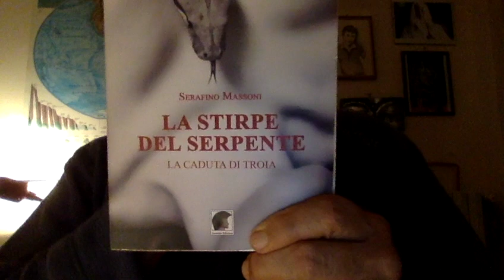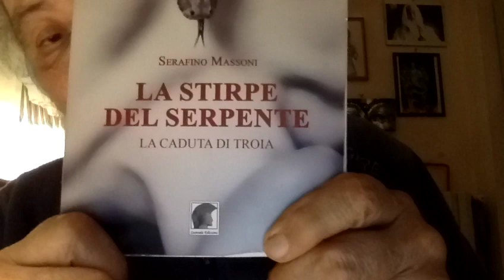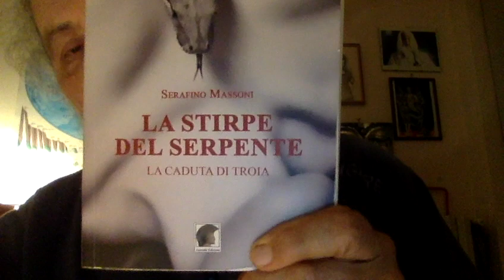Lilli Gruber non ama Maria Elena Boschi